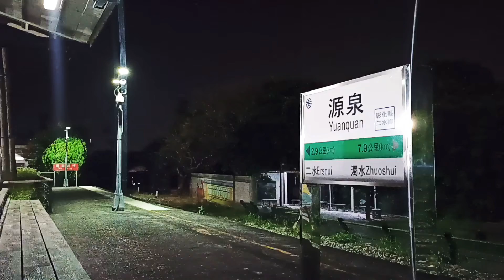[中興2號特種支線] 2022.09.28深夜運行的神秘列車7153次貨運列車//運転區間二水-兵整中心//Cargo train in Taiwan Jiji Line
唯一駛於支線的貨運列車

*運轉區間為二水車站至龍泉車站旁的國軍兵整中心里程長度約16.9公里與集集線共用軌道後轉入兵整中心路線長度約800公尺

*中途於濁水站交會末班車後,於龍泉車站前轉入中興2號支線進入營區

因非定期行駛的班次
並在深夜末班車離站之後行駛,
拍攝困難度頗高

支線を走る唯一の貨物列車

運行範囲は二水駅から龍泉駅の隣の国軍センターまでで、走行距離は約16.9キロ、路線の長さは約800メートルです。

途中、濁水駅で終電に合流後、龍泉駅前で中興2号支線に乗り換え、キャンプエリアに入る

予定外の旅行のため
夜中の終電発車後のドライブ、
撮影難度 高